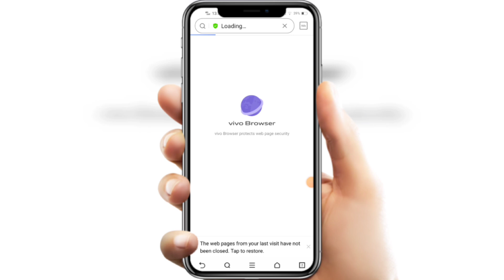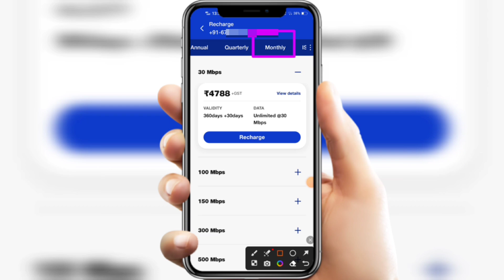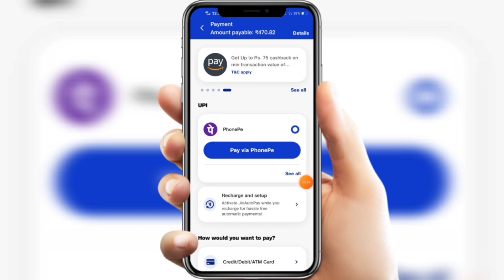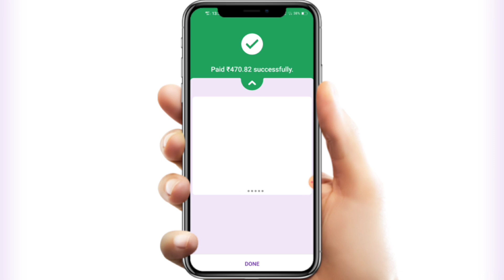Jio Fiber Ka Recharge Kaise Kare | How To Recharge Jio Fiber | My Jio App Jio Fiber Recharge | 2023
Hello Friends, Ajj hamlog baat karenge JIO FIBER Ka RECHARGE KAISE KARE FREE mein ghar se MY JIO APP by phonepay google pay or paytm seh keh bare mein. Jio Fiber ka recharge kaise kare in 2023. How to recharge jio fiber wifi router in hindi language. Many Jio Fiber user's were facing problems in recharging there 5g fibre broadband wire internet connection monthly payment from home by phonepe paytm google pay or by UPI way after watching full video i garantee you guys will be able to successfully recharge jio fiber in free without going to jio offline office store market. My jio app se jio fiber recharge kaise kare naya tarika 2023 mein official video. Jio Fiber ka recharge karne ka asan tarika ghar bhete online sirf 2 minutes seconds meh. Jio fiber recharge nhi ho raha hai kaise karen free mein 30 day's se 1 year package payment from mobile. Jio fiber recharge plan by my jio application voice calling free and unlimited data 5g & 4g internet speed connection. My jio app se jio fiber recharge kaise kare tips and tricks work's in all devices of android ios windows iphones tablet's system laptops also in old devices of redmi oppo samsung vivo realme infinix honour tecno itel gionee huawai asus nokia mi phone's. How to recharge jio fiber wifi router from home easily step by step new method working in all cities & villages of India officially. Any questions or quires regarding facing issues or problem on how to recharge jio fiber 4g & 5g connection online message me on instagram id facebook page url twitter official handle links given in description below.